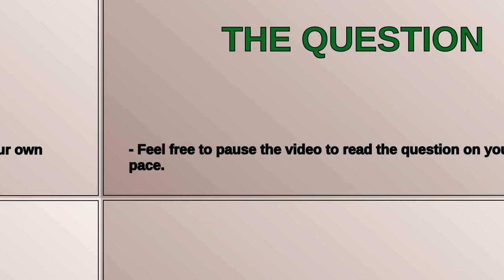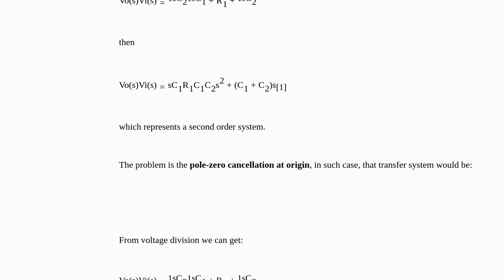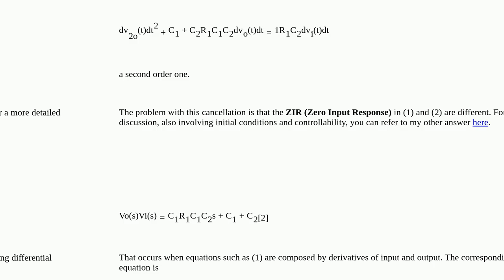Electronics: Order of an RC circuit and independent initial conditions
Order of an RC circuit and independent initial conditions

A special thanks goes out to the community

  frequency-response circuit-analysis passive-networks